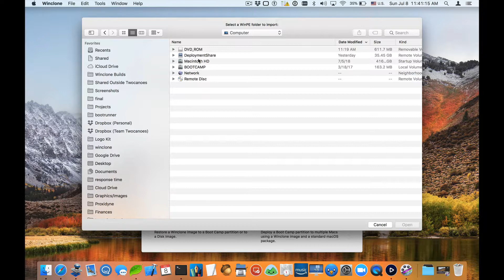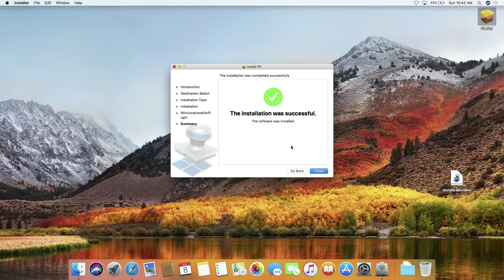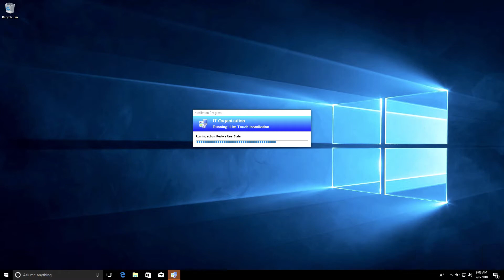Boot Camp Deployment with Winclone 8 or later, WinPE, and MDT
Note: This video was recorded using software and operating systems that are not the current version. However, you are able to perform these functions just as well in newer versions of Winclone, macOS, and/or Windows.

Using Winclone 8, see the process for deploying Boot Camp (Windows 10) via WinPE and MDT. Video shows connecting to the deployment share to create a Winclone image with the WinPE ISO, creating a package from the WInclone image, and successfully imaging Windows 10 to Boot Camp via a MDT Deployment Share.

Follow Timothy Perfitt on Twitter for up-to-the-minute development and Mac chatter
Follow Twocanoes on Twitter for product releases and updates

Learn about our full range of products, get support, and more on our website!

Do you like this and want to support more software from us?